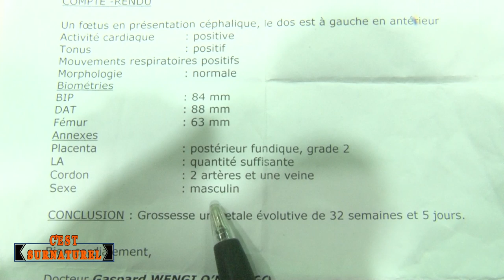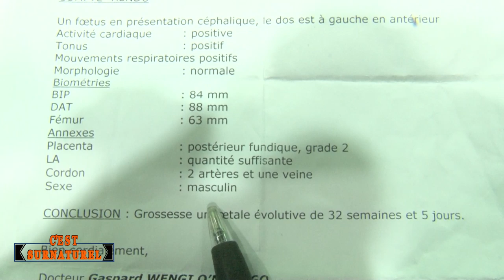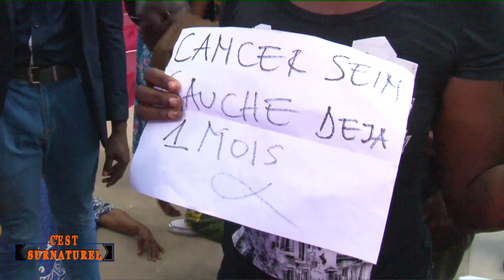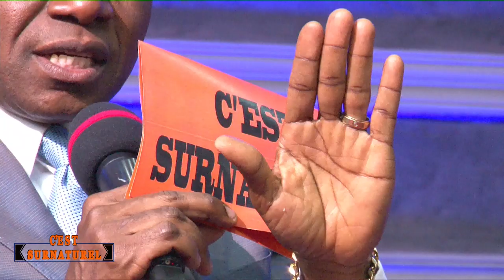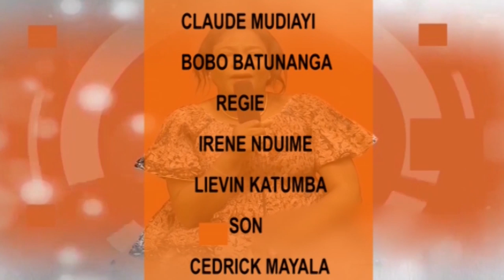C'EST SURNATUREL LE 13.10.2019